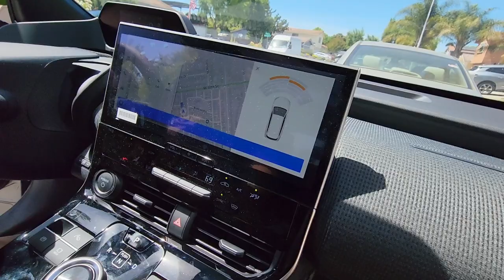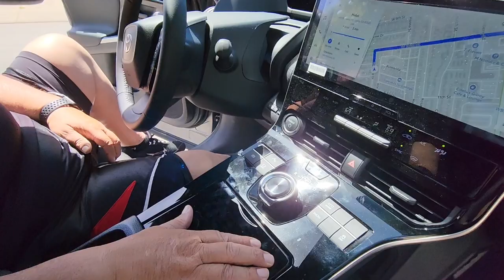2024 Toyota bZ4X Review: The Future of Electric SUVs.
Welcome to our in-depth review of the 2024 Toyota bZ4X! ⚡🚙 In this video, we take a close look at Toyota's groundbreaking electric SUV, the bZ4X, and explore what makes it a game-changer in the world of electric vehicles.

In this video, we'll cover:

🔹 Exterior Design: Experience the futuristic and bold design of the 2024 bZ4X, with its sleek lines and innovative features.

🔹 Interior Comfort: Step inside to discover the spacious, tech-savvy, and eco-friendly interior that offers comfort and convenience for every journey.

🔹 Performance & Range: Learn about the impressive electric powertrain, its performance capabilities, and the driving range that makes the bZ4X a practical choice for both city and long-distance travel.

🔹 Charging Options: Explore the various charging solutions available, including home charging and fast-charging networks, to keep your bZ4X ready for the road.

🔹 Safety & Technology: Discover the advanced safety features and cutting-edge technology integrated into the bZ4X, ensuring a safe and connected driving experience.

🔹 Driving Experience: Join us on a test drive as we share our firsthand impressions of the bZ4X’s handling, ride quality, and overall driving dynamics.

🔹 Pros & Cons: Weigh the pros and cons of the 2024 Toyota bZ4X to help you decide if this electric SUV is the right choice for you.

🔹 Final Verdict: Get our final thoughts and recommendations based on our comprehensive review of the 2024 bZ4X.